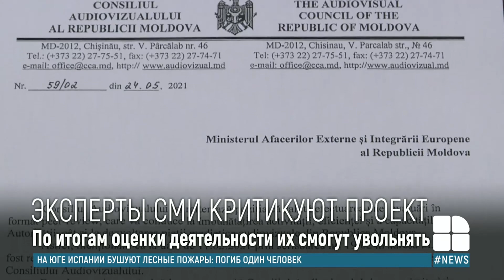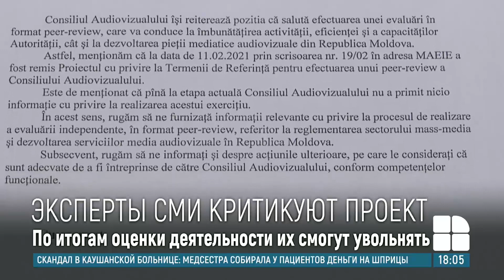Эксперты предупреждают о риске политического подчинения Совета по телерадиовещанию